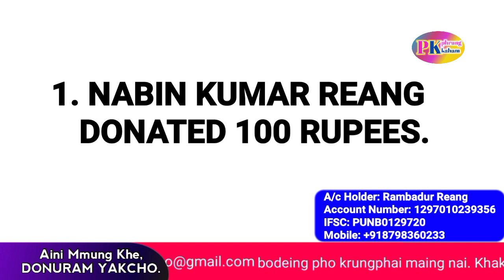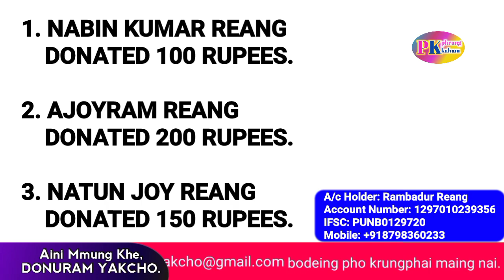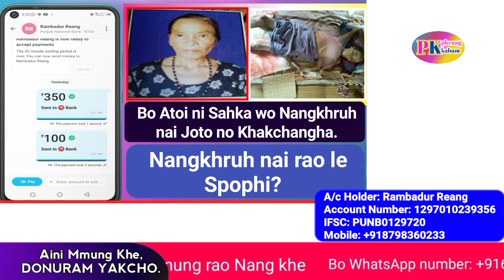Bamboo Para ni Atoi no Nangkhruh nai rao ni Sahka wo Khakchangha || Phrung Kaham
Bamboo Para ni Atoi no Nangkhruh nai rao ni Sahka wo Khakchangha by Phrung Kaham.